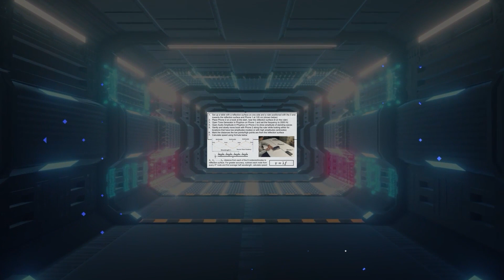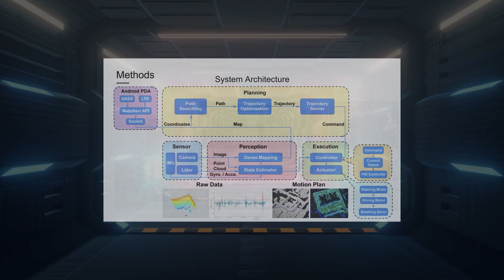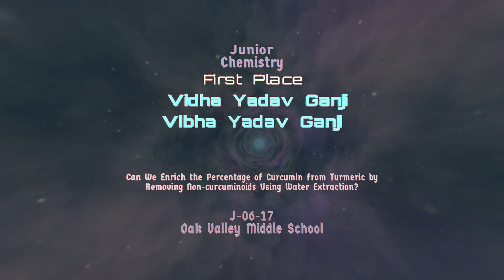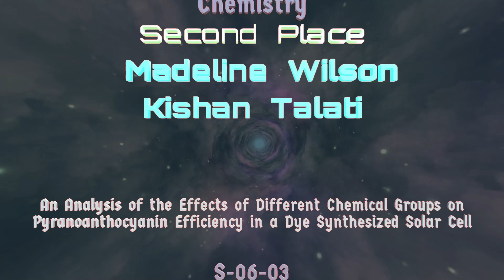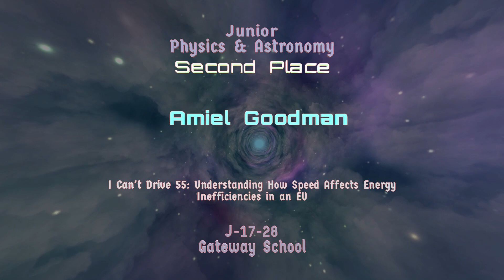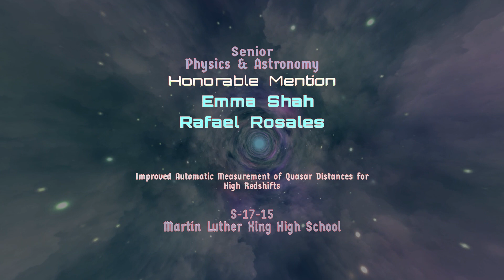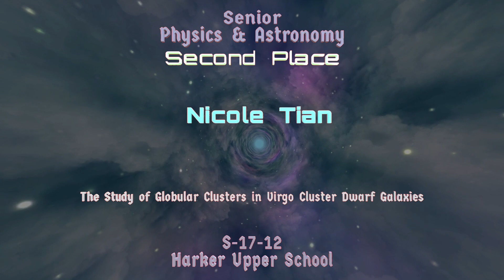CSEF 2022 Category 02 06 13 17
California Science and Engineering Fair 2022 Awards Ceremony for Categories 02, 06, 13, 17